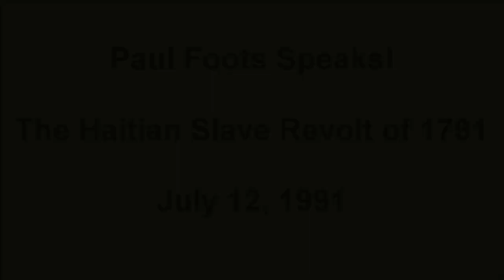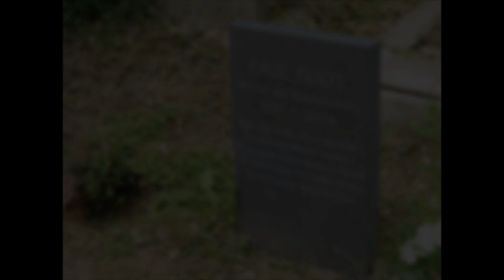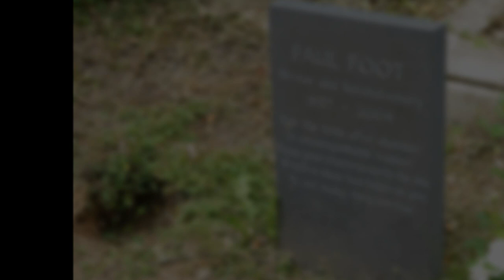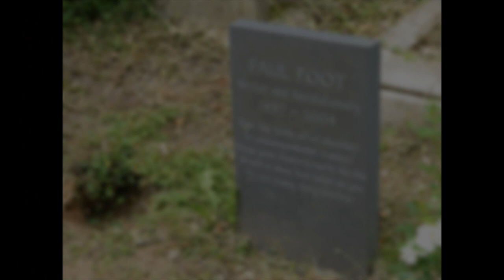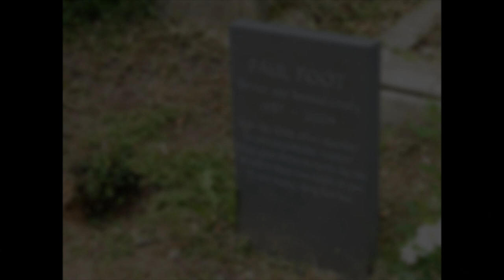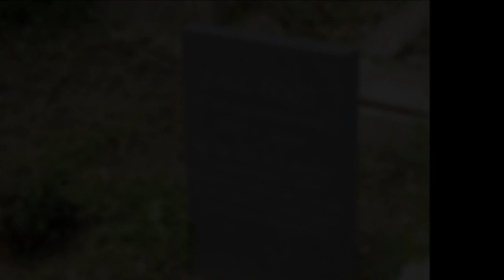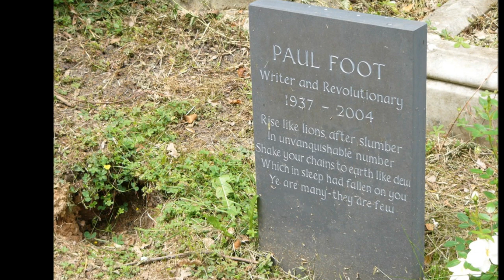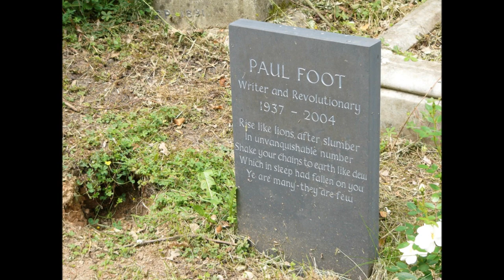Paul Foot Speaks! Egalite for All: Toussaint Louverture and the Haitian Revolution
A talk by Paul Foot delivered in London on 12th July, 1991.

Paul Foot Speaks! Egalite for All: Toussaint Louverture and the Haitian Revolution Based on C.L.R. James’ The Black Jacobins, Paul Foot describes how the Haitian Revolution of 1791 was intertwined with the French revolution and how emancipation was an act of the enslaved themselves.